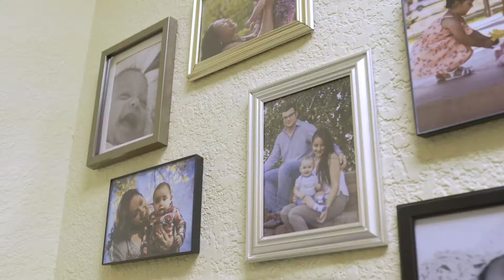What is Turning Point?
50% of pregnancies are unplanned.  No woman deserves to feel alone.  If you need help, we are here to offer it.  Turning Point is a pregnancy help center.  All of our services are free and confidential.  Pregnancy tests, STD tests, first trimester ultrasounds, options education, post-abortion recovery, and a parent education program.  We want to be there for you!

We are a not for profit 501c3 organization.  You can look to us as a great source if you are wanting to make a tax-deductible donation.